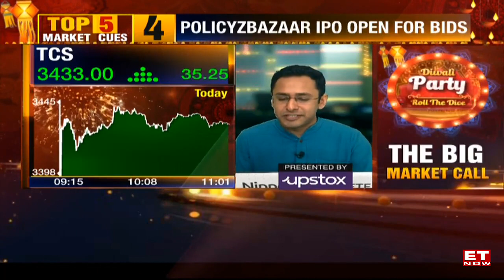TCS expands partnership with Malaysia’s Celcom | Kamal Bhadada, TCS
Homegrown IT services and consulting firm Tata Consultancy Services (TCS) said it is expanding its partnership with Malaysia’s Celcom Axiata Berhad (Celcom) to digitalize the telco’s core Business Support Systems (BSS) using TCS HOBS and TCS TwinX hosted on Microsoft Azure. TCS HOBS is a plug-and-play digital business platform for subscription, devices, and data management offered in a software-as-a-service (SaaS) model and helps companies venture into B2B2X models. TCS TwinX is an AI and digital twin-based simulator to construct hypotheses, model entities and test business decision outcomes in a virtual A/B testing mode. Watch Kamal Bhadada, President- Communications, Media & Information Services, TCS share all the details on this deal win.